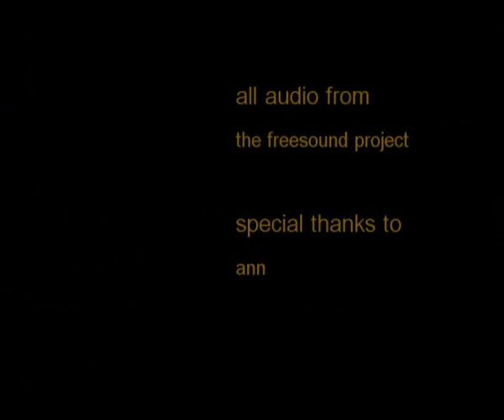Extinction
A claymation made for the Kommando Film Project, Cork 14/10/06. All films submitted were made in 24 hours or less and were screened in the Kino Cinema as part of the Cork Film Festival on 15/10/06.